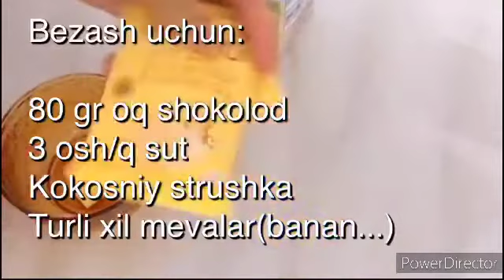Fruity muffins omelet. Mevali muffen. (italyanskiy)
Italyaliklarning mevali muffen shirinlikgi